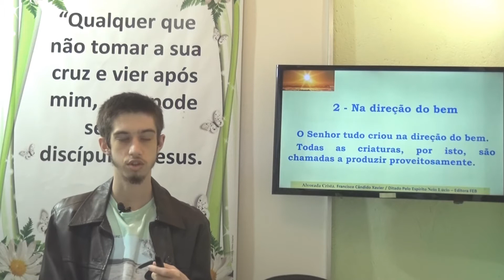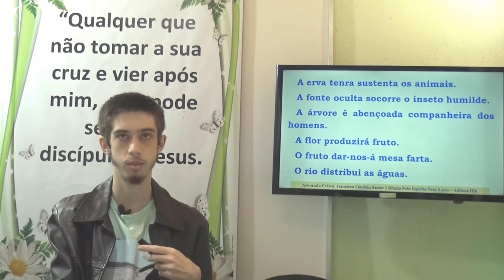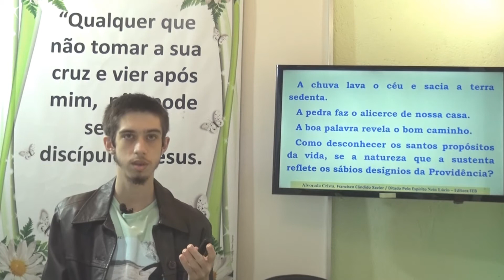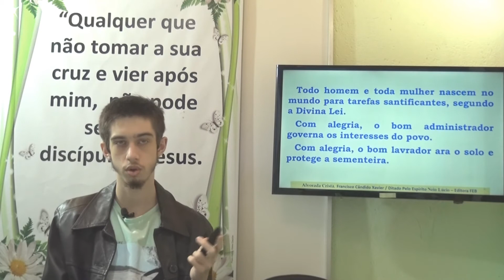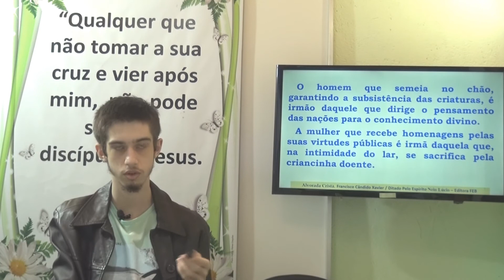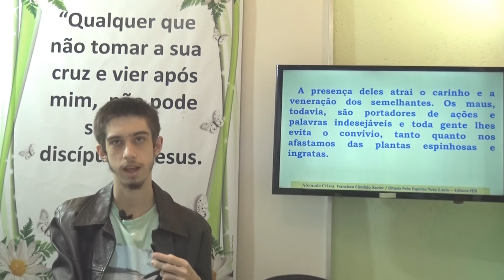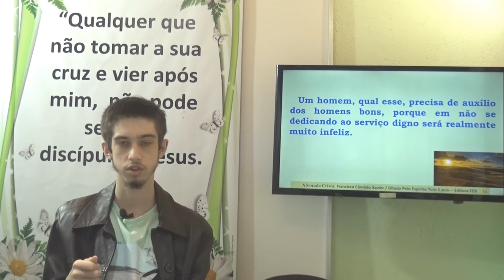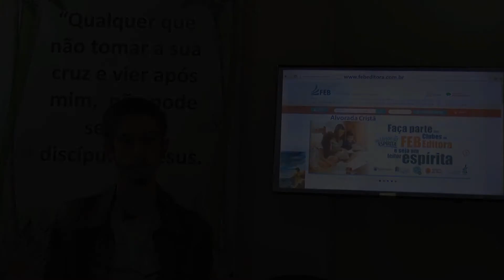02 Na Direção do Bem - Alvorada Cristã - Antônio Adolfo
Esse vídeo continua os estudos do livro Alvorada Cristã, sendo sobre o capítulo 2, Na Direção do Bem.
Alvorada Cristã. Chico Xavier / Neio Lúcio
Alvorada Cristã - Na Direção do Bem, Capítulo 2